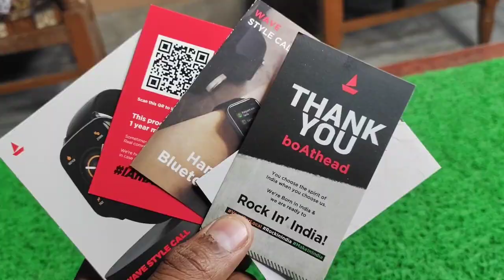boAt Wave Style Call Unboxing | best smartwatch Under 1500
boAt Wave style call unboxing...

Your quarries